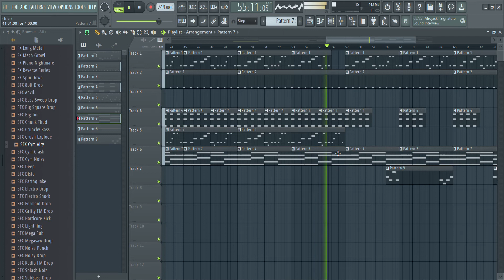Preview of my first real song, peace of war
It will be finished soon